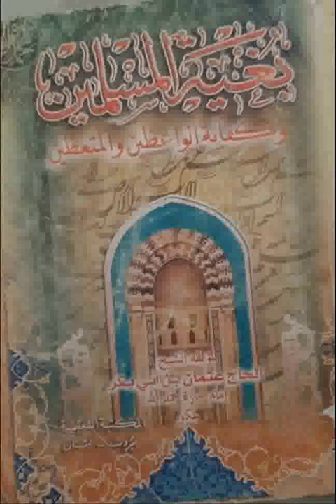Boughyatoul Mouslimine 117 | بغية المسلمين | Ouztaz Babacar Thioub